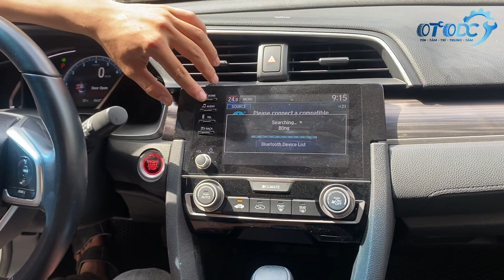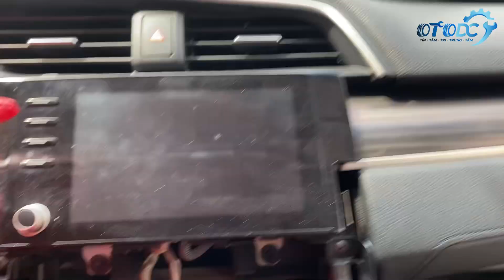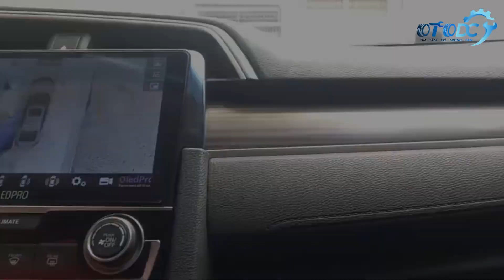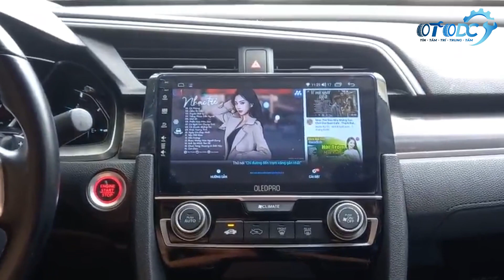Màn Hình OledPro X4S Cho Xe Honda Civic - Thách Thức Công Nghệ - Liền Camera 360 - Tặng Quà Khủng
Màn Hình Liền Camera 360 OledPro X4S Cao Cấp Chất Lượng, Dòng sản phẩm đáng mua nhất phân khúc, mang trên mình những công nghệ tiên tiến bậc nhất của màn hình liền Camera 360 “ALL IN ONE”. Có thể nói OledPro là hãng duy nhất tại Việt Nam trang bị nhiều công nghệ thông minh và đẳng cấp trên phân khúc tầm trung  như: Sử dụng màn hình QLED – Trang bị công nghệ 5G – Sử dụng âm thanh quang OPTICAL và COAXIAL.

Nhấn play và bắt đầu hành trình biến đổi của bạn ngay hôm nay!
Cảm ơn bạn đã đồng hành cùng chúng tôi trong hành trình này!

🚘🚘 BÊN EM CÓ CÁC CƠ SỞ LẮP ĐẶT TẠI 🚘🚘
► 1017 Phúc Diễn - Tây Mỗ - NAM Từ Liêm - Hà Nội
►  133 Lê Thị Hà - Tân Xuân - Hóc Môn - HCM
►  114 Nguyễn Đình Tựu - Thanh Khê - Đà Nẵng

💲 CHÚNG_TÔI_CHUYÊN:
💎 BÁN BUÔN - BÁN LẺ - ĐỘ MÀN HÌNH ANDROID
💎 Dán film cách nhiệt classic mỹ (bảo hành 10 năm) film 3M, film Korean.
💎 Độ đèn bi đèn led, đèn xin nhan, giải pháp tăng sáng cho xe của bạn.
💎 Độ âm thanh, loa sup gầm ghế.loa treble,loa  cốp sau xe.
💎 Lắp dvd Android, camera lùi, camera hành trình.
💎 Starstop smarkey, cảm biến áp xuất lốp,cảm biến lùi,cảm biến va chạm trước.
💎 Bọc sàn da ghế da, trần 5d, chống ồn 3lớp,phủ gầm cao su non.
💎 Camera 360, gập gương lên xuống kính tự động.độ gương cơ lên giường điện.
💎 Đồ trang trí ốp bậc trong ngoài tay nắm hõm cửa chống trầy xước,ốp cốp sau lip chia pô...
💎 Nước hoa,tượng phật,tinh dâu,gương cầu tem mạ vô số đồ trang trí cho chiếc xế yêu của ban.
💎 Dọn nội thất, rửa khoang máy,đánh bóng thân xe sử lí vết trầy xước...